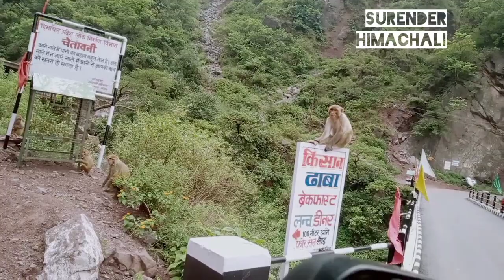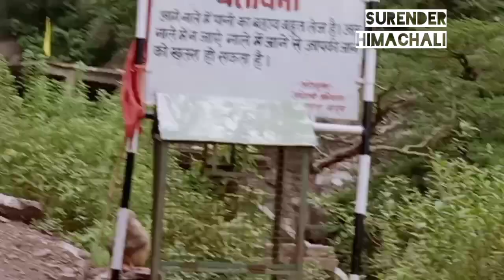Himachal velley Shimla||Himachal road trip|water fall in Himachal|tourist places in Himachal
sadsongringtone Himachal My road trip from Chandigarh to Shimla (Himachal Pradesh) by CAR. I just happened to record this journey be like a virtual drive to Shimla for you. If you love the beauty of mountains, lush greenery & nature then check out our short but beautiful video of Shimla Himachal Pradesh and you must visit at least once in your lifetime. Himachal is known as the land of paradise, as it has everything to offer from stunning hill stations to quaint villages, snow-covered mountains, beautiful valleys & diverse flora and fauna. It is truly a haven for all nature lovers. Sit back and enjoy the drive. We need your blessings. Keep supporting me Friends.
Chandigarh to Shimla Road Trip | A Fabulous Journey  | Mini Switzerland near Chandigarh Shimla tour Plan | Shimla Trip Complete info.. | Shimla Himachal